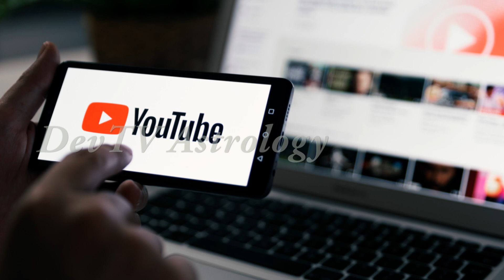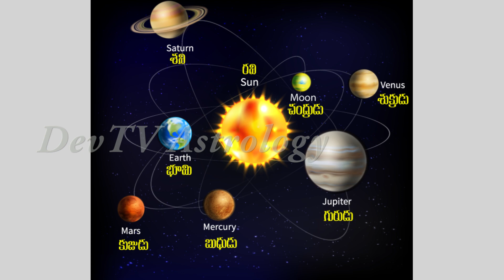కుంభ రాశి వారిలో ఇది మీకు ఖచ్చితంగా నచ్చుతుంది|Aquarius Characteristics in Telugu|Kumbha Rashi|Devtv